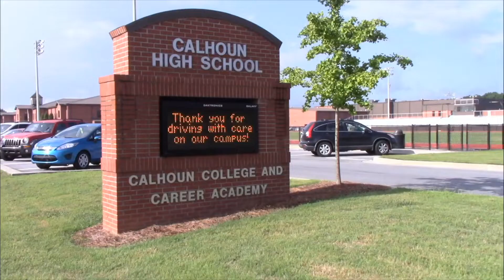Morning Announcements September 17th